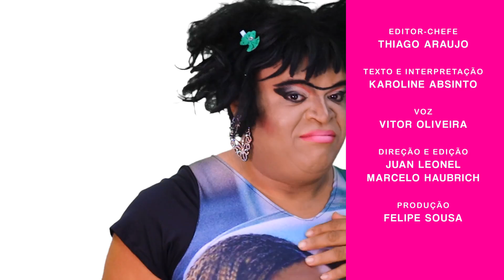As Aventuras de Karoline #1: Karoline Absinto tem uma confissão para fazer @ Pheeno TV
“As Aventuras de Karoline” é o primeiro programa de ficção do Pheeno, com foco nas peripécias da drag caricata Karoline Absinto. A cada episódio, uma esquete de humor com as mil e uma situações que Karoline vivencia em seu cotidiano. Na estreia,  ela tem uma confissão para fazer que a gente aposta que muita gente vai se identificar! Confira! ;-)

Editor-Chefe: Thiago Araujo - @thiaraujo
Texto e interpretação: Karoline Absinto - @karolineabsinto
Edição: Marcelo Haubrich - @marcelohaubrich
Produção: Felipe Sousa - @filiepi
Produção: Juan Leonel - @djjuanleonel